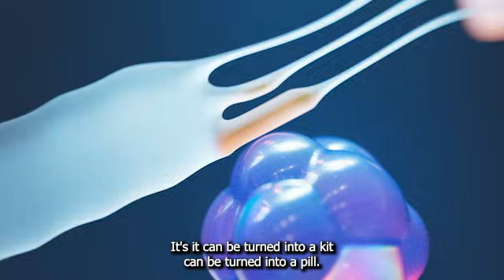💊The Pill to Reverse Aging? Dr. David Sinclair Shares the Latest Breakthroughs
❓Can we really reverse aging — with a pill? In this powerful new update, Harvard Professor Dr. David Sinclair reveals his team's latest discoveries in the science of age reversal.

From reversing blindness in monkeys to reprogramming cells in mice and developing a next-generation pill that may one day reset human aging, this conversation dives into the cutting-edge of longevity research. Dr. Sinclair also explains how simple lifestyle habits like intermittent fasting, exercise, and consuming polyphenols (like resveratrol and quercetin) may help activate our body’s built-in survival pathways.

🔬 In this video:
.Reversing blindness and brain aging in animals
.Human trials starting within 18 months
.The next-generation age reversal pill: why it's a game changer
.How hormesis and “survival stress” can slow aging
.The role of polyphenols like resveratrol and quercetin
.What this means for the future of medicine and healthspan

👤 Guest: Dr. David Sinclair — Professor of Genetics, Harvard Medical School
📘 Author of Lifespan: Why We Age – and Why We Don’t Have To

👇 If you care about longevity, prevention, and the future of health, don’t miss this one.